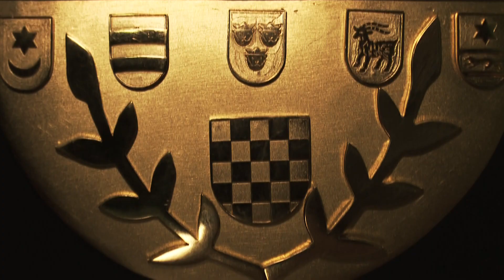Uoči finala Kupa: Hrvoje Smolčić i Goran Tomić (Rijeka)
Hrvoje Smolčić i Goran Tomić iz tabora momčadi s Rujevice najavljuju finale SuperSport Hrvatskog nogometnog kupa između Rijeke i Hajduka, koje je na rasporedu na splitskom Poljudu u četvrtak, 26. svibnja s početkom u 19:00!